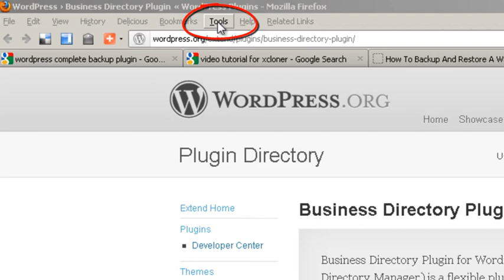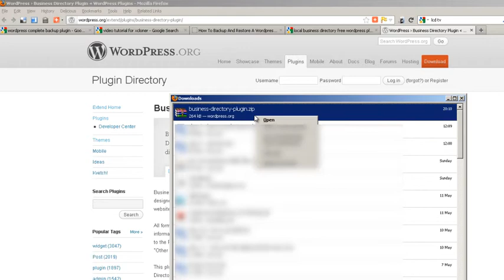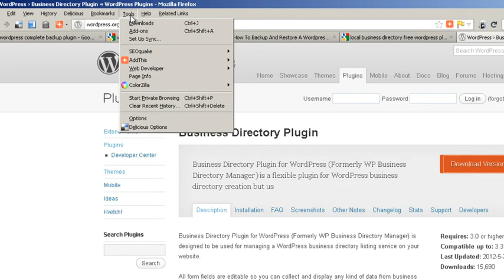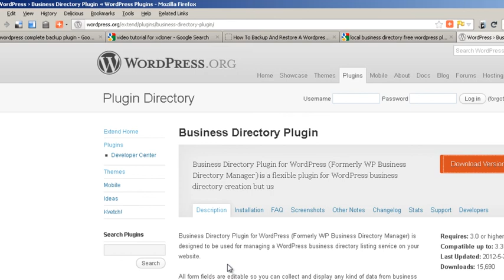Firefox Download Options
How to change where your downloads are being saved to on your computer.

On Windows Vista they are saved to the users download directory by default and automatically at that.  This means that if you don't organise the files straight away, the downloads directory gets filled with files that are forgotten about.

By changing your Firefox settings to prompt you will remind you to choose an appropriate place to store your download at that moment in time... a great help in organising yourself and your file system.